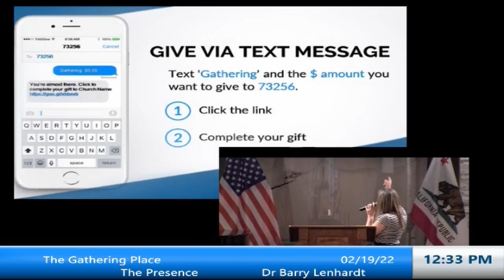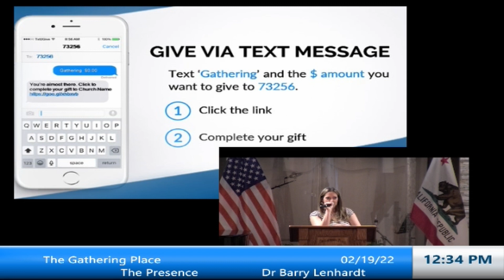The Presence - Dr Barry Lenhardt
Broadcast of our Saturday Morning Service.

Wednesday at 6pm (Main Sanctuary) - Mid Week Prayer
Wednesday at 7pm (Main Sanctuary) Mid Week Service